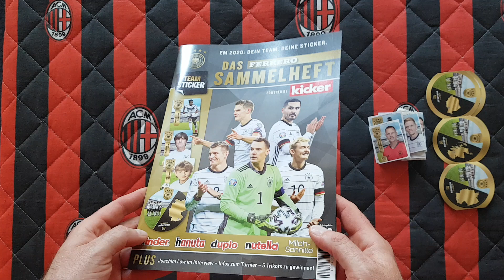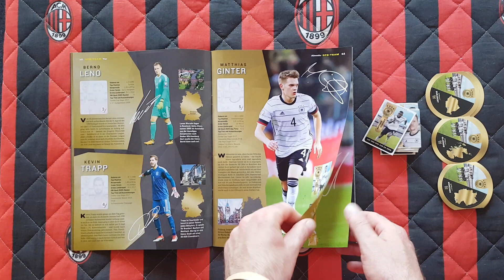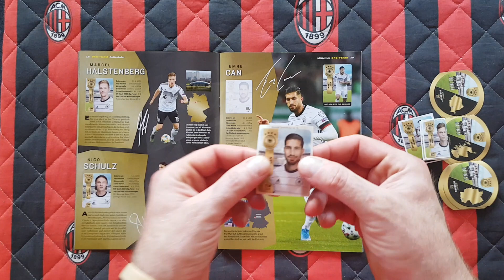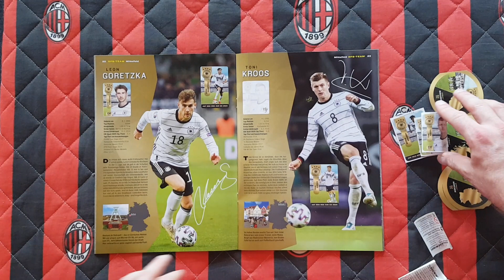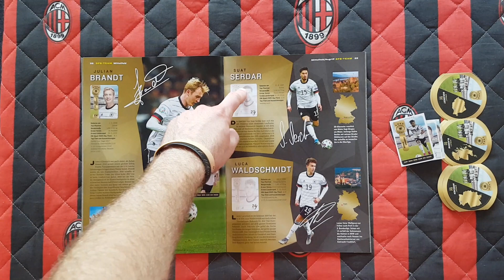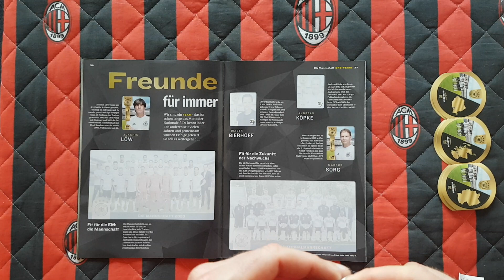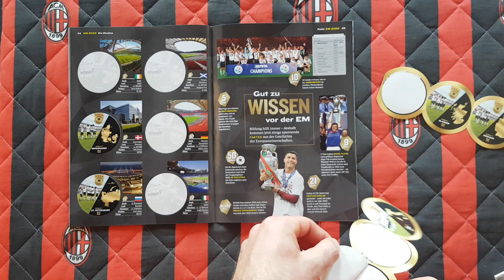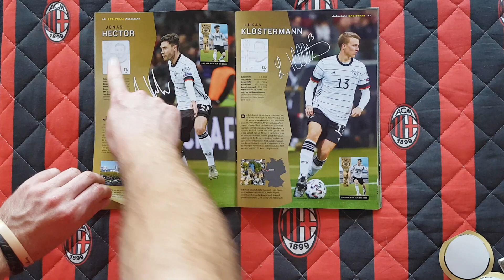NOWOŚĆ W NIEMCZECH! DAS FERRERO SAMMELHEFT - ALBUM Z NAKLEJKAMI DFB - WKLEJAM KOLEJNE NAKLEJKI !!!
Dziś na odcinku wklejam kolejne produkty z Firmy Kinder do albumu z Reprezentacją Niemiec. Naklejki można trafić w różnych słodyczach...